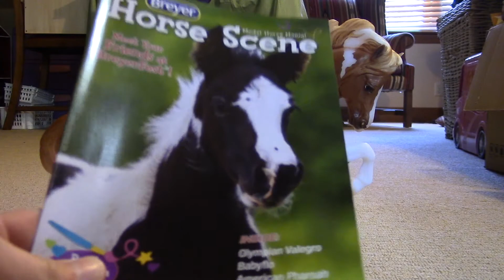NBH! Beachcomber Watch until the end!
Hey guys! Tell me what you guys want for videos! I'd love to hear it! Realistic Breyer Photography? Calibration? Short Breyer Film? Anything specific?

Wishbone: fina034